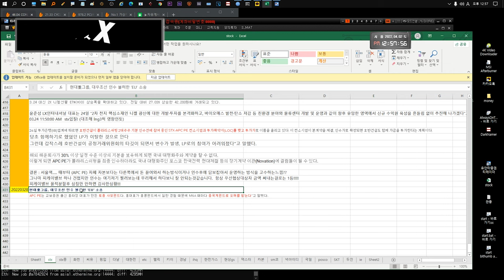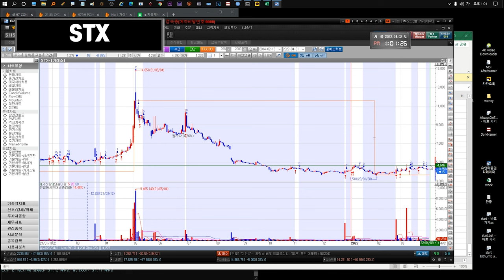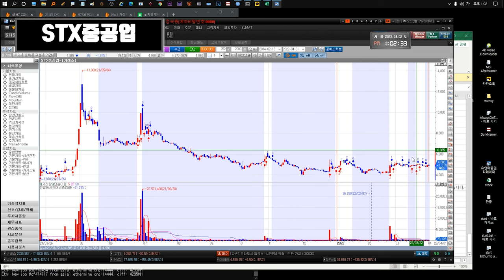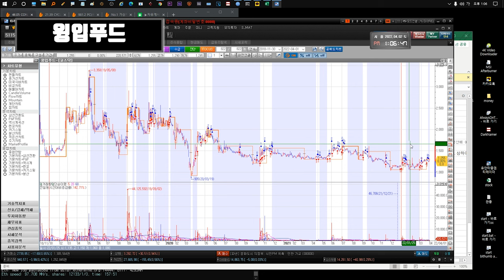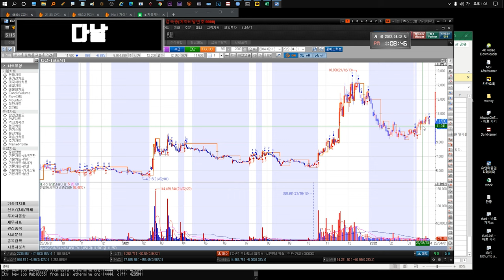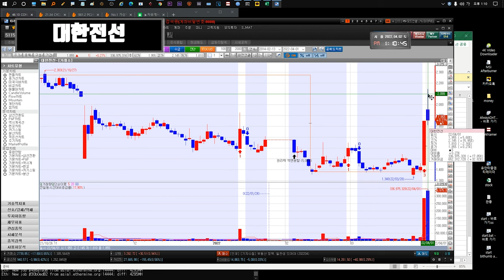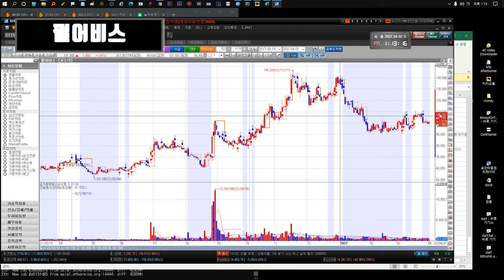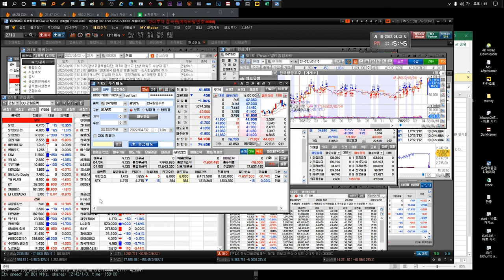220404 STX STX중공업 윙입푸드 화천기계 다날 유니슨 대한전선 YG PLUS GS리테일 더나인 SM Life Design KT 펄어비스